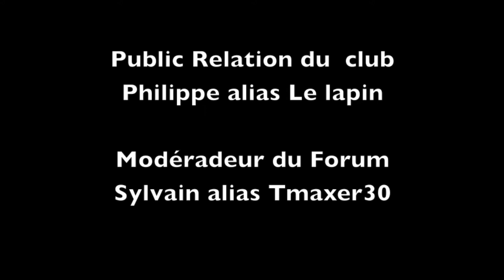Videoclip publicitaire de la prochaine concentration 2014 du Club TmaxMania France